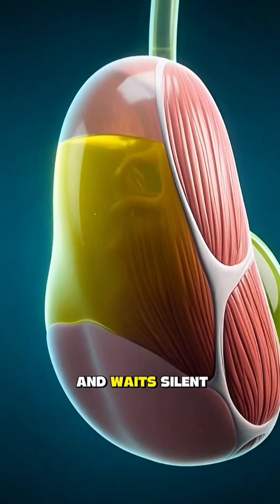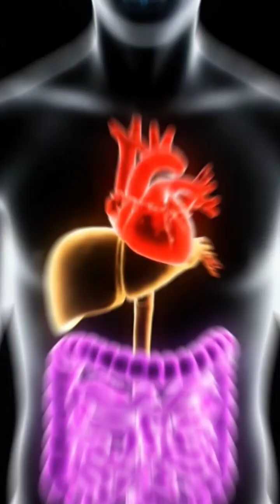The Secret Deal Between Your Liver… and Your Gallbladder.” inside your body3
insideyourbody3